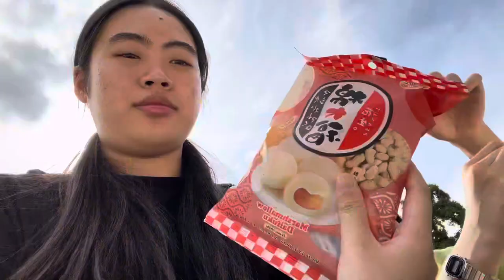VLOG 3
soyez heureux